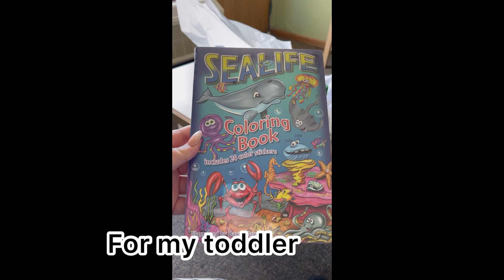My first beach experience at Myrtle Beach// Riding the sky wheel (short vlog) 🌊🐠